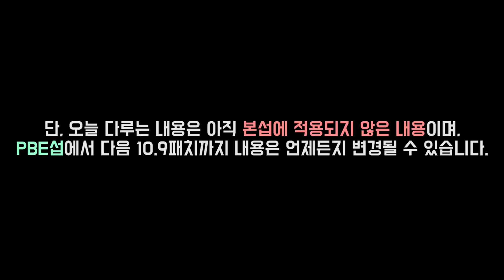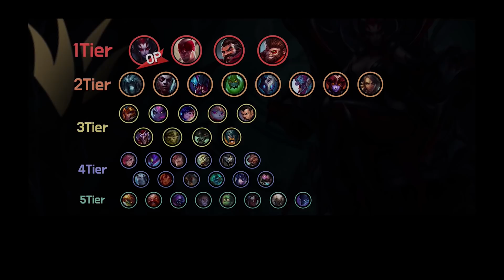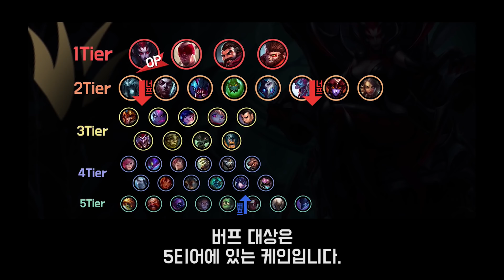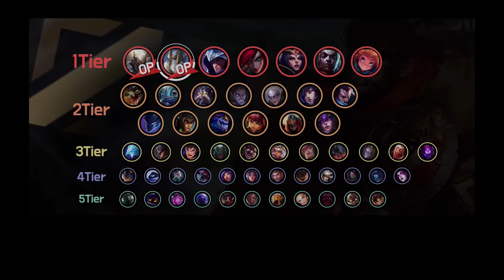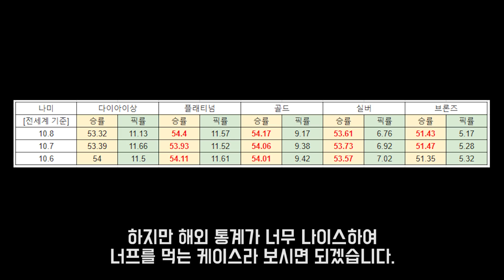??? : 이번에야 말로 떡상한다! - 미리보는 10.9 패치노트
1. lolalytics : 기본적인 통계자료는 여기서 많이 참고합니다.
2. probuilds : 선수들 전적, 통계를 참고하는 곳입니다.
3. opgg / fow : 전적검색의 대부분이 이루어지는 곳입니다.
4. U.gg : 추가적인 통계자료들을 여기서 검토합니다.
5. qwer.gg : 대회 정보를 여기서 조회합니다.
6. 롤 공식 홈페이지 : 기본적인 설명툴, 이미지는 여기서 가져옵니다.
본 영상의 BGM 정보
00:03  Qaayel - Nether (Dub Mix)

03:26  Jim Yosef & Side-B feat. Q'Aila - On Our Way (Mario Ayuda Dub Mix)

06:16  Helucze - Atoms (Instrumental Mix)

08:40  Enyo & Mario Ayuda feat. Yohamna Solange - Hiatus (Dub Mix)